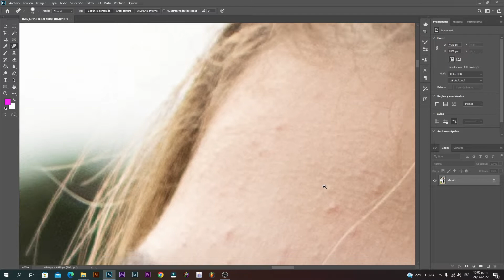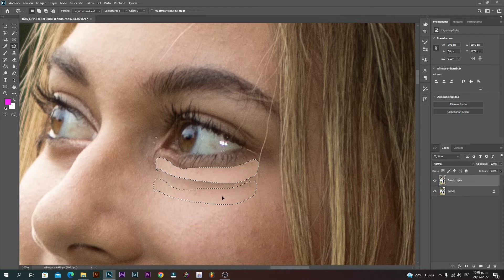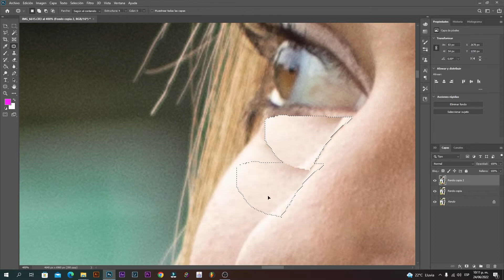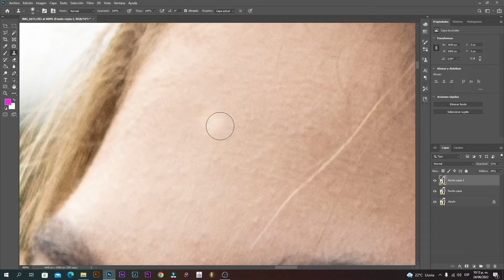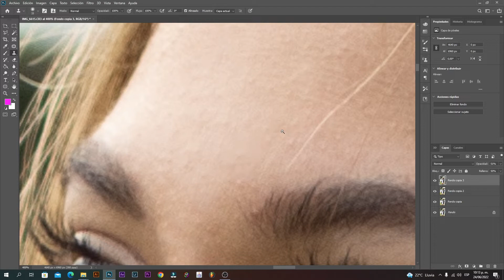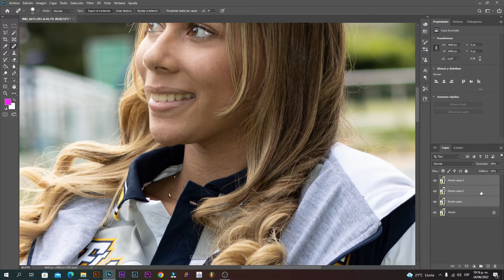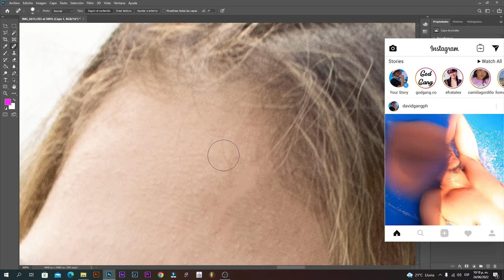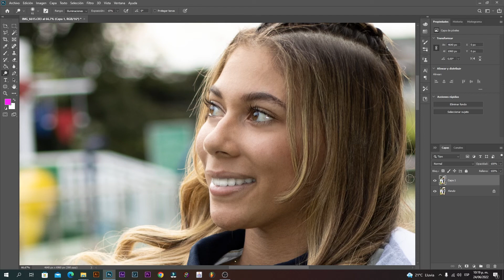COMO RETOCAR OJERAS GRANOS IMPERFECCIONES CON PHOTOSHOP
⚠️INFORMACION VALIOSA⚠️
si te gustaría mas videos así deja tu like y comentario me ayudas a seguir subiendo este tipo de contenido también puedes suscribirte y apretar la campanita para que no te pierdas ni un solo video.

Soy Samuel David un Youtuber Colombiano y este es mi canal me dedico a subir mis aventuras inmortalizando momentos a través de vlogs fotografía cursos y otras cosas varias, intento mejorar cada día con la dirección de Dios porque: